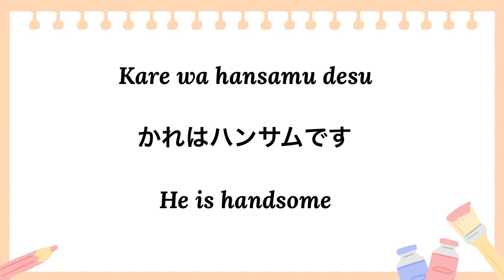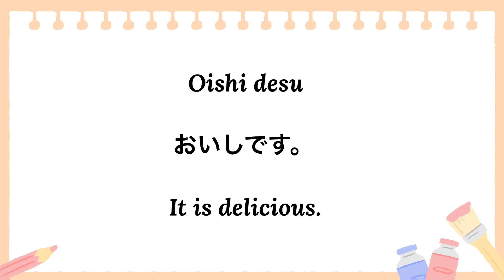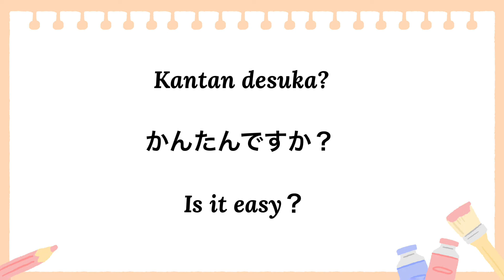Learn Japanese Phrases for daily use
Hi ! Im Anja from Davao City and currently living here in Japan.

I decided to vlog to entertain people by sharing my lifestyle and traveling vlogs, food review, beauty & fashion, tutorials and to make friends around the world.

Join me as I share my everyday journey.